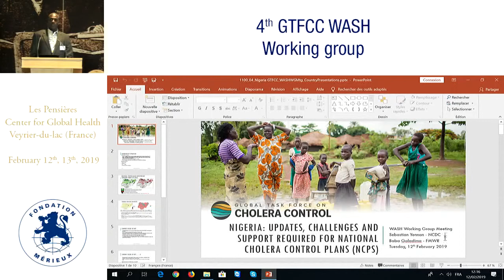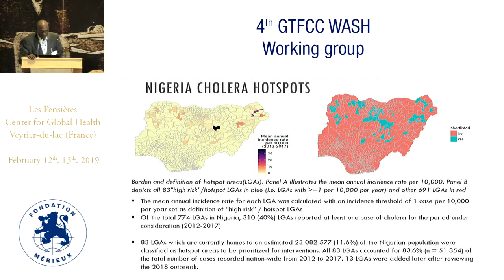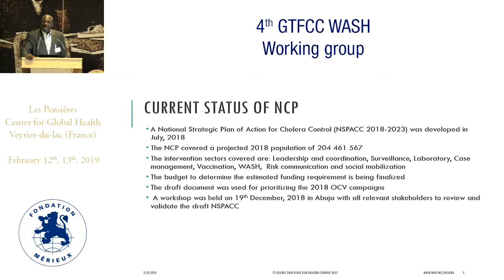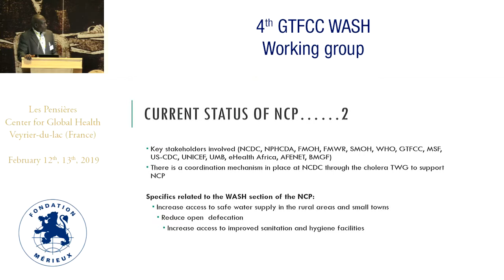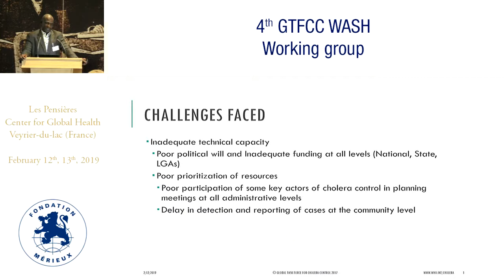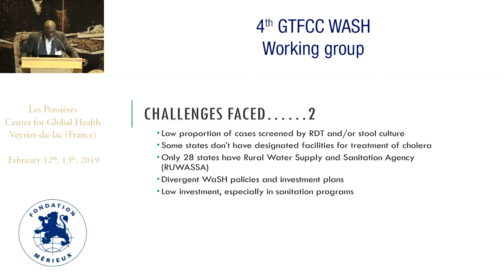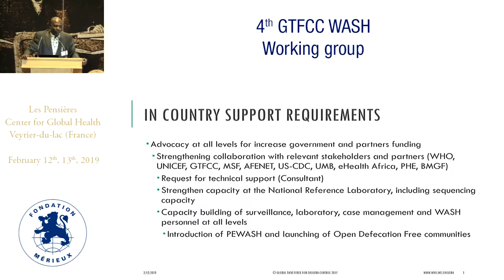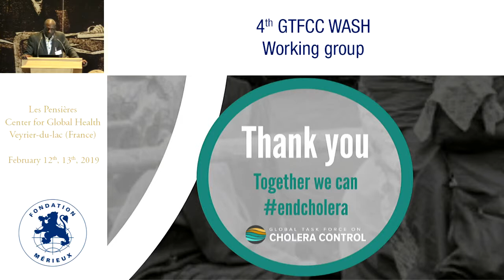Nigeria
Sebastian YENNAN & Baba GALADIMA